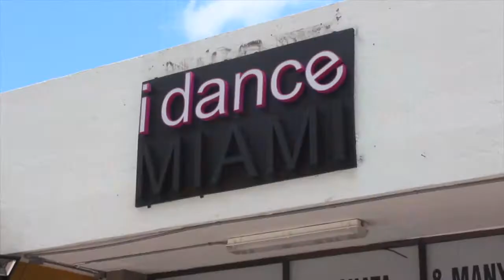Watch Me Move DANCE CLASS & LIVE TAPPING sat AUG. 25th 3699 Biscayne Blvd Miami, FL 33137